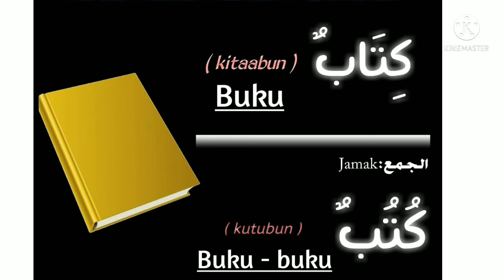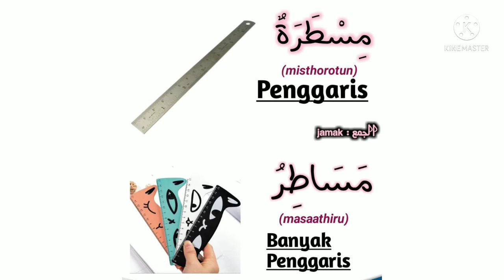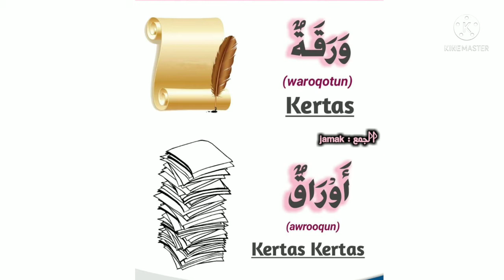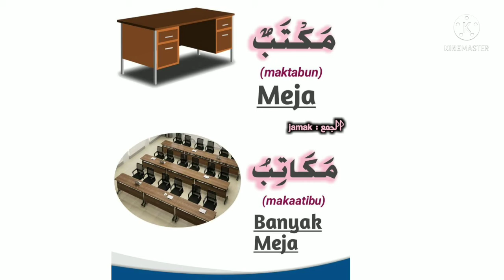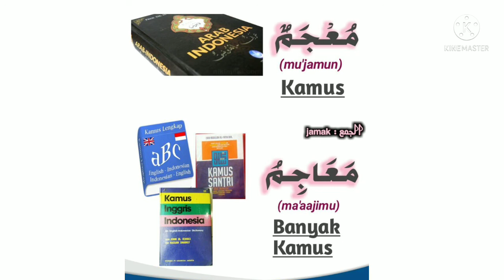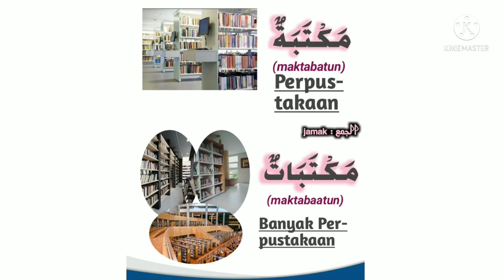Kosakata dasar beserta bentuk jamaknya (tentang sekolah)